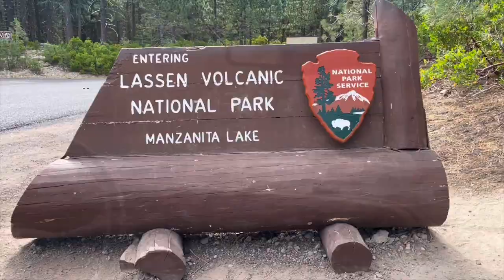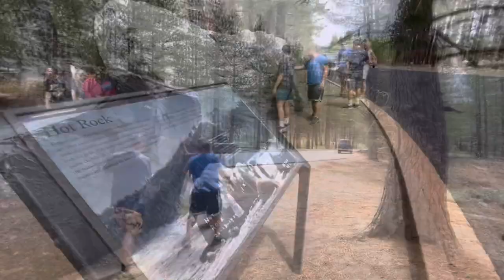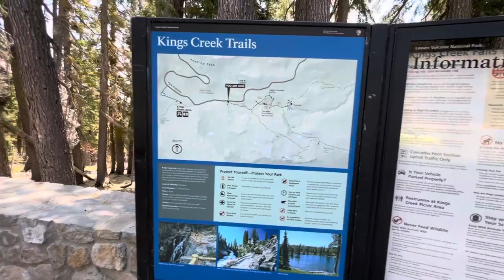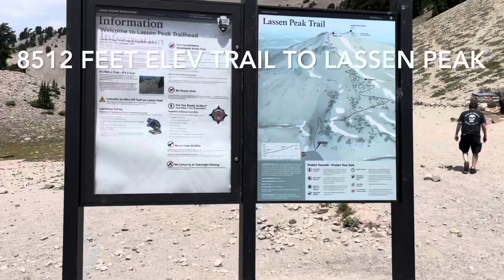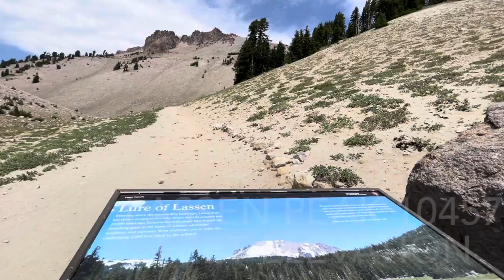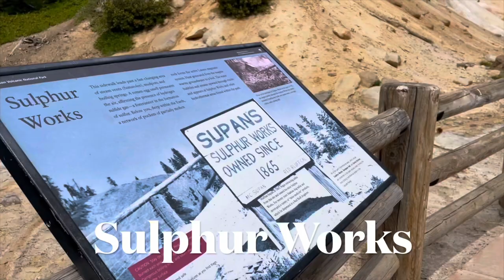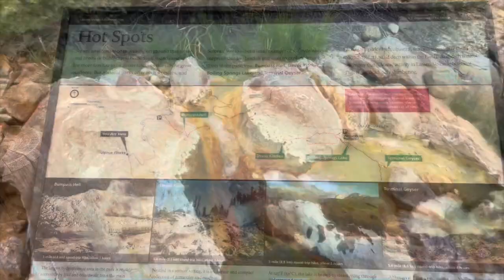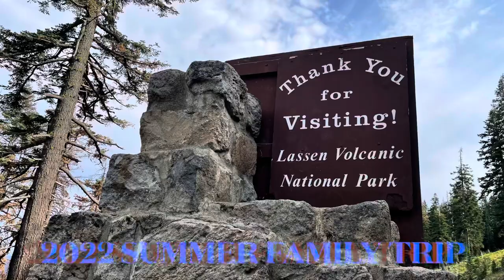Lassen Volcanic National Park, California Family Trip 07/31/2022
Lassen Peak, commonly referred to as Mount Lassen, is the southernmost active volcano in the Cascade Range of the Western United States. Located in the Shasta Cascade region of Northern California, it is part of the Cascade Volcanic Arc, which stretches from southwestern British Columbia to northern California. Lassen Peak reaches an elevation of 10,457 ft (3,187 m), standing above the northern Sacramento Valley. It supports many flora and fauna among its diverse habitats, which are subject to frequent snowfall and reach high elevations.

A lava dome, Lassen Peak has a volume of 0.6 cu mi (2.5 km3) making it the largest lava dome[3] on Earth. The volcano arose from the former northern flank of now-eroded Mount Tehama about 27,000 years ago, from a series of eruptions over the course of a few years. The mountain has been significantly eroded by glaciers over the last 25,000 years, and is now covered in talus deposits.

On May 22, 1915, a powerful explosive eruption at Lassen Peak devastated nearby areas, and spread volcanic ash as far as 280 mi (450 km) to the east. This explosion was the most powerful in a series of eruptions from 1914 through 1917. Lassen Peak and Mount St. Helens in Washington were the only two volcanoes in the contiguous United States to erupt during the 20th century.

Lassen Volcanic National Park, which encompasses an area of 106,372 acres (430.47 km2), was created to preserve the areas affected by the eruption, for future observation and study, to protect the nearby volcanic features, and to keep away anyone from settling too close to the volcano. The park, along with the nearby Lassen National Forest and Lassen Peak, have become popular destinations for recreational activities, including climbing, hiking, backpacking, snowshoeing, kayaking, and backcountry skiing. Lassen Peak is dormant, meaning the volcano is merely inactive, and it has a functioning magma chamber under the ground still capable of eruptions. Thus it poses a threat to the nearby area through lava flows, pyroclastic flows, lahars (volcanically induced mudslides, landslides, and debris flows), ash, avalanches, and floods. To monitor this threat, Lassen Peak and the surrounding vicinity are closely observed with sensors by the California Volcano Observatory.